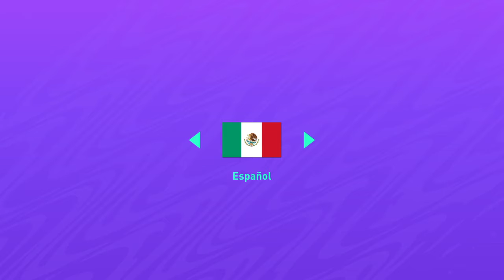El gol de mi vida, Temporadas Rumbo a primera